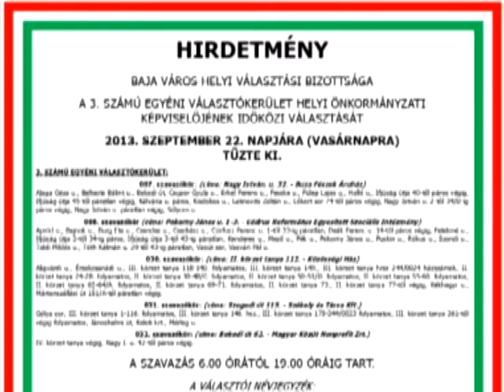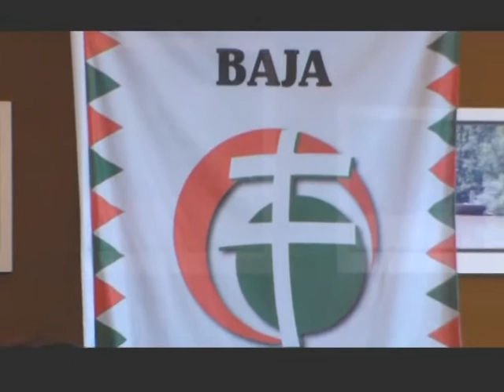Bemutatkozott a Jobbikos jelölt (Dél Tv)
Szeptember 22-én Baján, a 3-as számú választókörzetben időközi képviselő választást tartanak, mivel a kerület addigi képviselője, dr. Bálint Tünde elhunyt. Az eddigi információk szerint 4 jelölt méretteti meg magát, Kovács Csaba a Fidesz, Teket Melinda az Összefogás Bajáért szervezet, Ikotity István az LMP és Markó György a JOBBIK támogatottjaként.